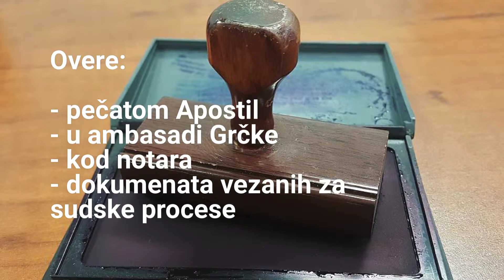Rukovski Risto - Sudski tumač i prevodilac za grčki jezik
Rukovski Risto - Sudski tumač za grčki jezik i prevodilac za grčki jezik.
Rukovski Risto je nastavio svoju porodičnu tradiciju i opredelio se za sudstvo kao i njegov otac. Stekao je iskustvo radeći u kancelariji svoga oca, grčkog advokata Rukovski Panajota, koji je bio među prvim sudskim tumačima u Srbiji.
U usluge koje nudi spadaju: sudski prevodi sa grčkog jezika, overa potpisa, overa Apostilom, pravni poslovi, kao i pomoć u poslovnoj saradnji.